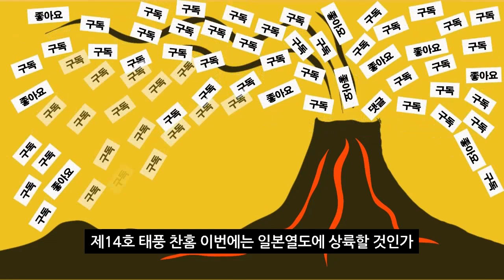제14호 태풍 찬홈 일본 상륙하나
10월 6일 현재 태풍 14호 찬홈이 일본 남쪽 해상을 천천히 북상하고 있습니다.  그러나 한반도에는 강한 세력의 고기압이 자리잡고 있어, 10월 10일 경 태풍의 진로가 오른쪽으로 크게 휘어지면서 일본열도에 상륙할 가능성이 있습니다.